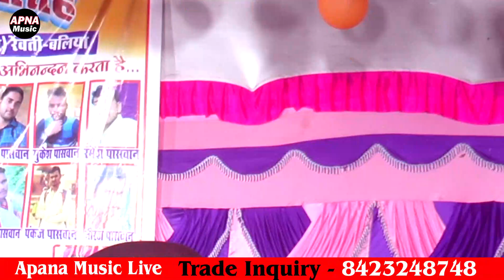रात हुआ खूब लाता-लाती वाली बात विवाद!!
APNA MUSIC LIVE ENTERTAINMENT & MUSIC IS ONE OF THE MOST AND POPULAR BHOJPURI MUSIC CHANNEL IN INDIA.
THIS CHANNEL CONTAINT IS LIVE STAGE PROGRAM AND STAGE PROGRAM MUSIC VIDEO AND DANCE.

dugola,
dugola program,
apna music live,
dugola song,
ajit halchal,
ajit halchal ke dugola,
ajit halchal ke dugola program,
ajit halchal ke gana,
ajit halchal sad song,
ajit halchal sumiran,
ajit halchal ke bhakti gana,
ajit halchal ke gum ke gana,
ajit halchal ke stage show,
kamalbas kuwar ke dugola,
abhiyanta ke dugola,
rishu babu ke gana,
swaminath ke dugola,
kamlesh dehati ke dugola,
budha vyas dugola,
ravi rathaur ke gana,